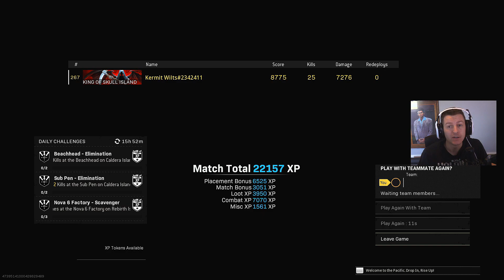Where to land for FASTEST Loadout! (Fortune's Keep) HIGH KILL GAMEPLAY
Streaming Every Day!!!    My Twitch

astro.family/brock